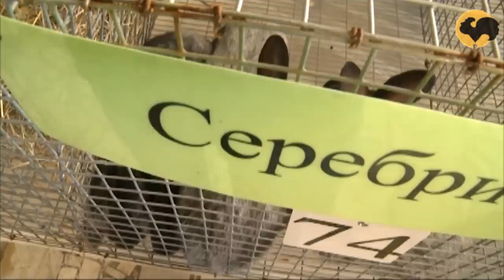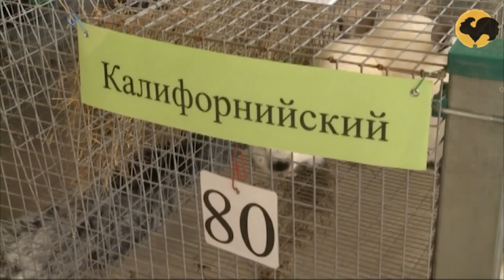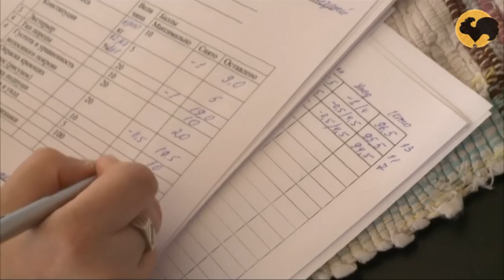Живой дом. Породы кроликов: новозеландский, калифорнийский, бельгийский.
В настоящее время в мире насчитывается около 200 пород кроликов, из которых в нашей стране разводят 20 пород и породных групп. Породы разделяются на группы по величине(массе) тела, длинне волоса или преобладающей продуктивности.